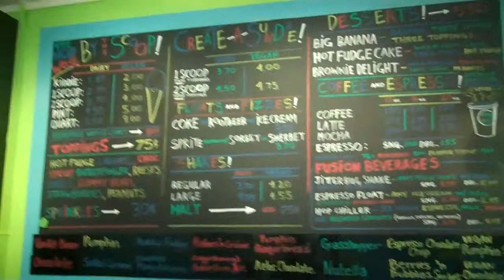Ryan Cox at The Hop West.mp4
Asheville musicians of The If You Wannas performing at The Hop West on Opening Night!